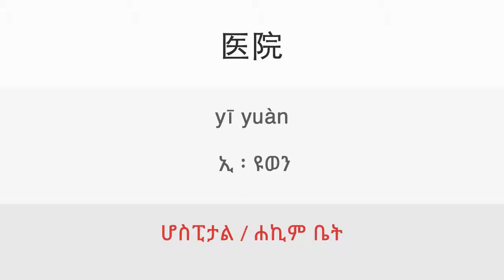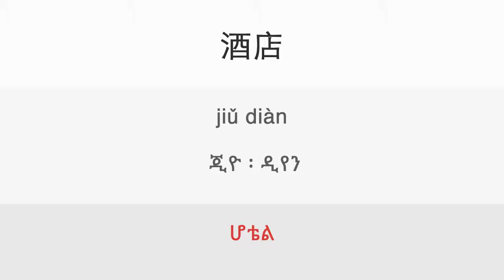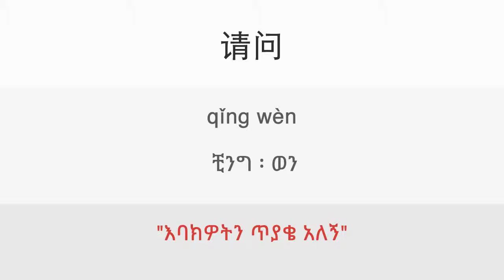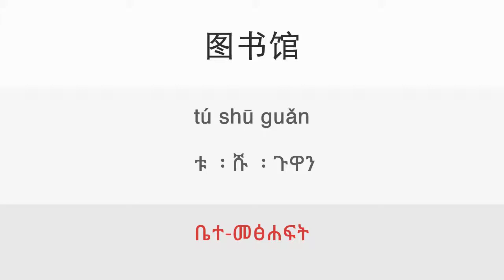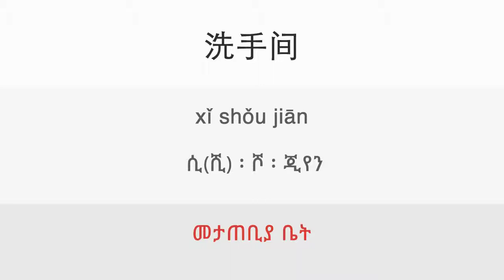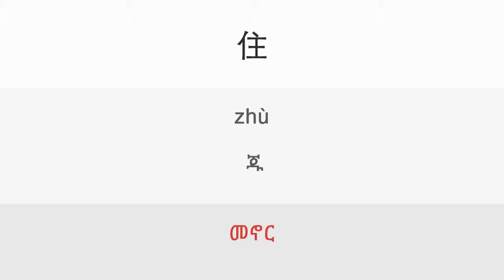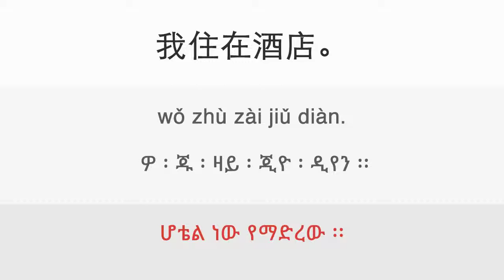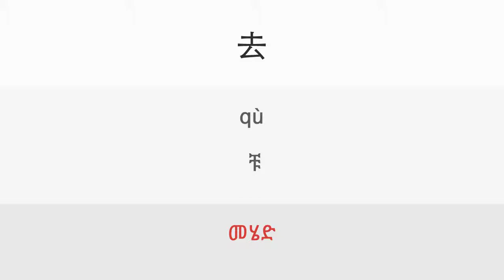20a. On the road 1 - ዳሉ ቻይንኛን በቀላሉ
Lesson: 20a. On the road 1